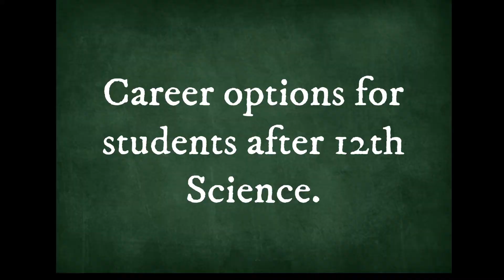Career options for Science students after 12th board results 2021.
Link of career options for commerce students after 12th board results 2021.